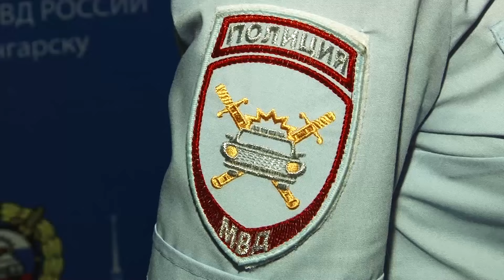Дорожные происшествия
За минувшие выходные и рабочий понедельник в ДТП пострадали три человека, один погиб.